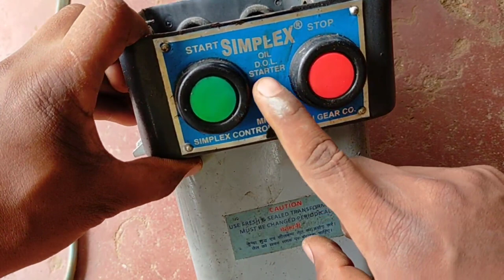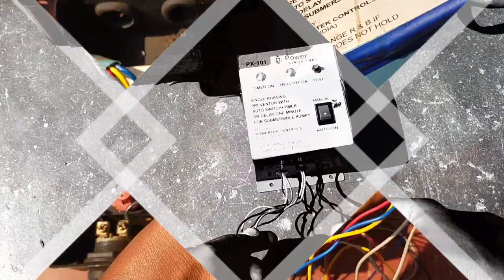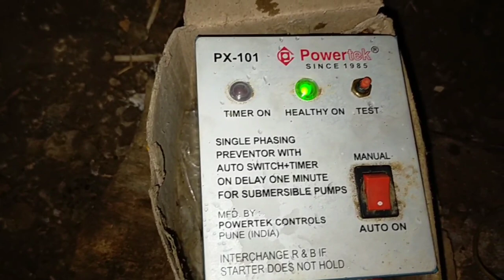3phase dol oil starter auto switch connection in Hindi/7 wire auto switchconnection with dol starter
3 phase motor auto switch connection with dol starter
dol starter connection with automatic controller
dol starter
powertrac piventar  connection
technical kafi

submersible starter
submersible starter connection
submersible starter connection diagram

 video ka link niche mil jayegi